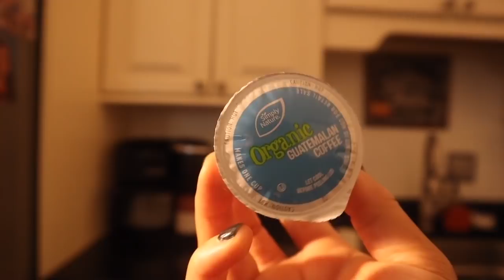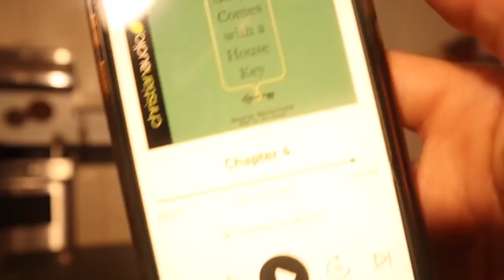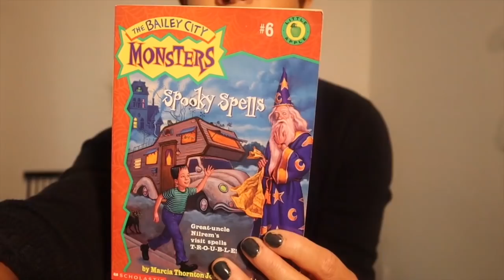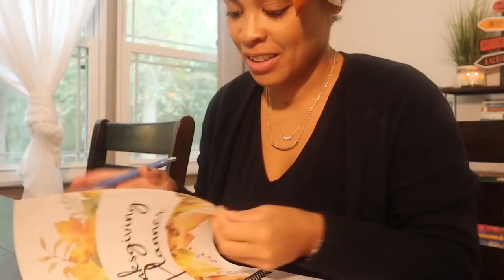HOMESCHOOL + HOMEMAKING: FULL DAY IN THE LIFE: Mom of 3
Hey Lady!!

🎄DO ADVENT WITH ME with BRING ON THE MERRY

AUDIBLE MEMBERSHIP

MENTIONS&&LINKS:
Coffee Cup
My Robe
Bread Bowl
Kitchen Storage for Rice and Oatmeal
Invisible Book Shelves

BOOKS:
The Gospel Comes with a House Key
Pick a Pumpkin
Corduroy’s Best Halloween Ever!
The Very Last Leaf
Sing a Song of Seasons
Classic Little Princess

POPULAR LINKS:
Bluetooth Speaker
MY HEADPHONES
Preschool BUSY BOOK
Magnetic Tiles
Floral Notebook